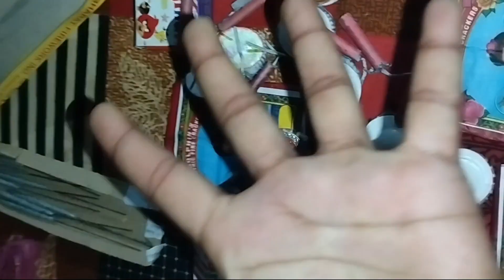Tihar Special 💥💯 || Diwali video || Happy Diwali || Pataka ...